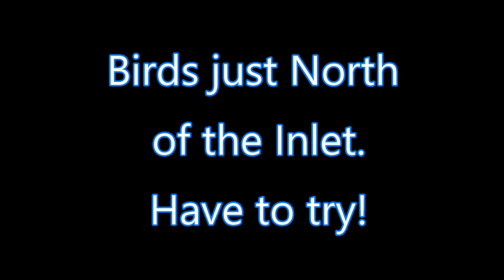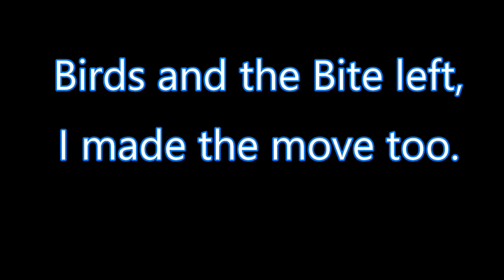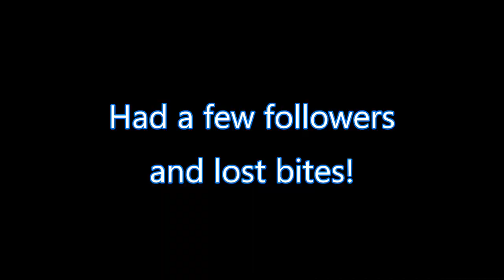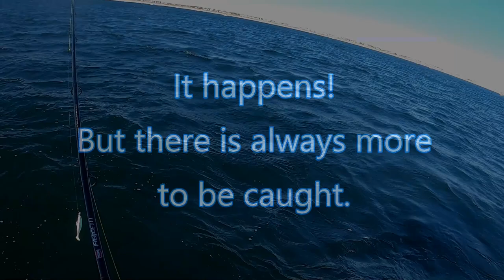Tremendous Striped Bass Trip - Fall 2022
Awesome day Striped Bass fishing with my family!  We left Manasquan Inlet at 8:30am and started heading back at 10:30am when the wind started picking up and the girls were getting cold.  In that 2 hours we caught 8 striped bass while following the bait and the birds.  Saw quite a few followers and lost a few hookups.  Best Bass was the one that hit at the boat, put on an awesome show for us.  Wish I could have recorded the actual strike AT THE BOAT.  Started the GoPro and got most of the action.  Terrific fight again.

My wife was able to catch and land her first Striped Bass, quickly followed by my daughter with her first as well!  They were edited out as they prefer not to be on camera.

7 of the 8 Stripers were on swim shads (Keitech 5.8 Chartreuse  and a standard 6 inch).  The last was caught on a 3 oz. Ava Jig when I noticed a big school of Stripers under the boat.  Dropped it down and hooked right up.
The best day of Striped Bass fishing in awhile!  All the better because my family was out there with me.

We will try and get another trip or 2 in before the boat gets winterized.

Music is from the YouTube Library
American Idle by RKVC
That One Bar Scene by RKVC
Rest Easy by Vans in Japan